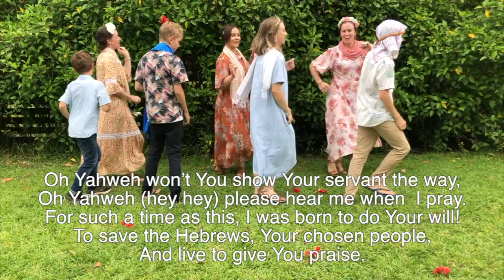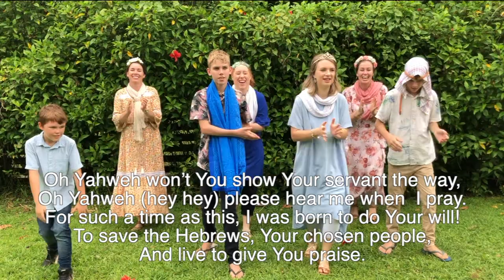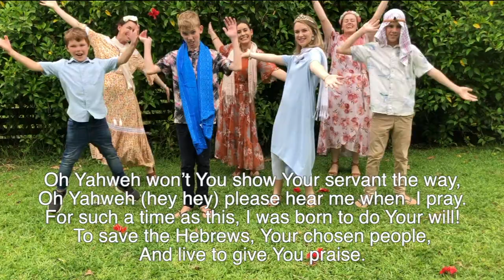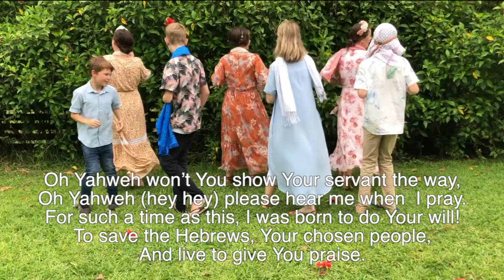For Such A Time As This - Magnificat Meal Movement Purim Song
Song for Purim - For Such A Time As This.